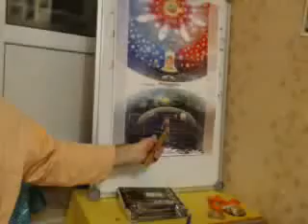Шрипад Бхактиведанта Садху Махарадж - Брахма-самхита (3) + Вриндавана-махимамрита (8) / Уфа, 1.01.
Завершающие шлоки "Брахма-самхиты" повествуют об атмосфере Голоки Вриндаваны. Продолжение чтения "Вриндавана-махимамриты" Шрилы Прабходананды Сарасвати - о нектарной славе Вриндавана.